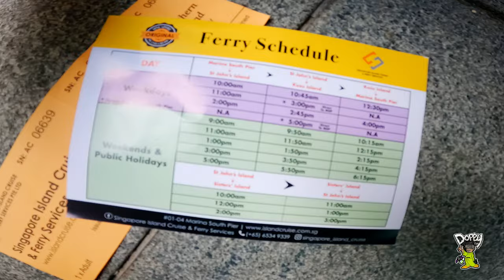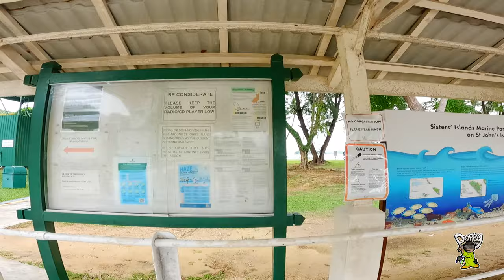DJI Failsafe On Me Twice? || FPV VLOG || Lazarus Island (Part 1)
What is up FPV Fam!?

FPV trick gone wrong? Did DJI failsafe on me twice?! How many quads did I lose? Is my gopro still out there filming the fishes? Or did I make an epic save? Watch the whole video to find out!

Well if you guys are back here from my teaser video, this is Part 1 of 2, of my Lazarus Island vlog where I document the journey, give you a little insight on what I pack in my FPV backpack for a day trip, the conclusion on what happened under that damn bridge and of course some FPV rippage!

Watch final episode here!

Last but not least, RIP Sean Corcoran. :(

Follow JuicePack on Instagram!!!

---Quad Gear---

For the SBANG
Frame: SabotageRC Dingo
Motors: RCinPower GTS V2 2207 Plus 1860KV
Flight Controller: FETTEC F7
ESCs: FETTEC 45A
VTX/RX: CADDX Vista
Radio: DJI FPV Controller
Goggles: DJI FPV Goggles V1
Props: Ethix P3
HD Camera - GoPro Hero 7
Battery: GNB 6S 1350MAH

For the FLOW
Frame: GEPRC Mark 4
Motors: FPVCycle Imperials 1888KV
Flight Controller: iFlight Succex-D Mini F7 TwinG
ESCs: iFlight Succex Mini 45A
VTX/RX: CADDX Vista

For the Long Range
Frame: FR7
Motors: RCinPower Smoox 2806 Plus 1350KV
Flight Controller: iFlight Succex-D F7 TwinG
ESCs: iFlight Succex-D 45A
VTX/RX: DJI FPV Air Unit
Props: Dalprop 7" Fold
Battery: GNB 6S 3300/2200MAH

For the Limitless Flight Time
Frame: Diatone Roma L3
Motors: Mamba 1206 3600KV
VTX/RX: CADDX Vista
Props: HQProps 3x3x3
HD Camera - Insta360 Go 2
Battery: GNB 4S 450MAH / GEPRC Li-Ion 4S 3000MAH